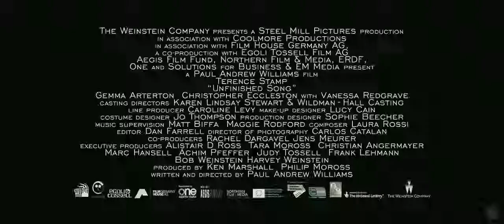Unfinished Song Official Trailer HD) Gemma Arterton, Terrence Stamp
Grumpy pensioner Arthur honors his recently deceased wife's passion for performing by joining the unconventional local choir to which she used to belong, a process that helps him build bridges with his estranged son, James.